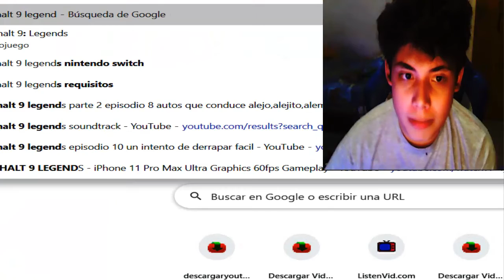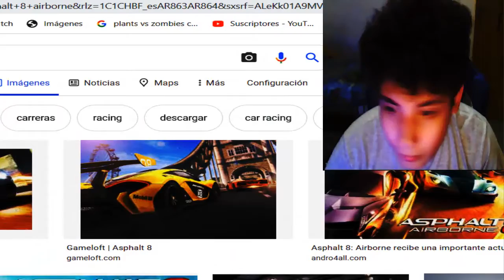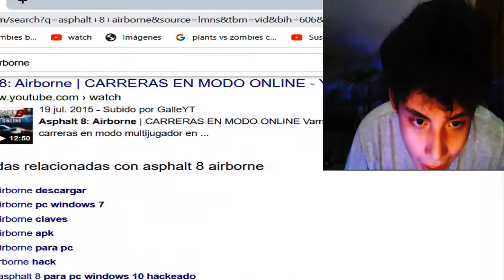asphalt 8 conoce a aspark owl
un video que te hara jugar asphalt 8 conociendo al nuevo auto es el especie de aspark owl el auto electrico mas poderoso que nunca has jugado ahora podre terminar las maestrias por que este juego es super facil de completarlo asphalt 8 airborne es el juego mas famoso que he jugado recien el 2017 pero quien haria eso el antes y despues edite esto